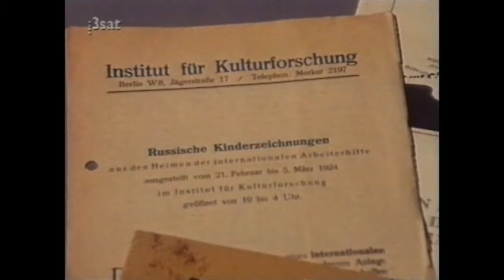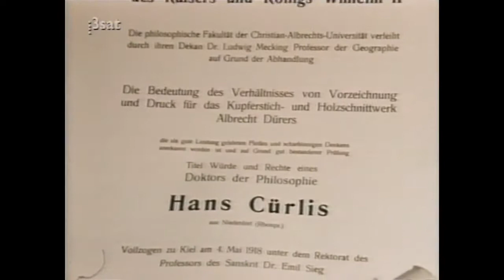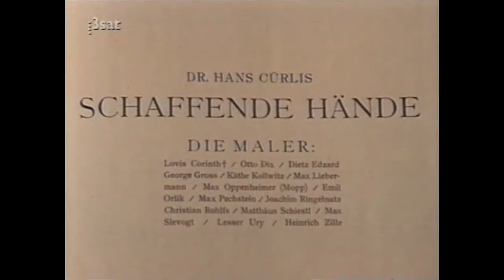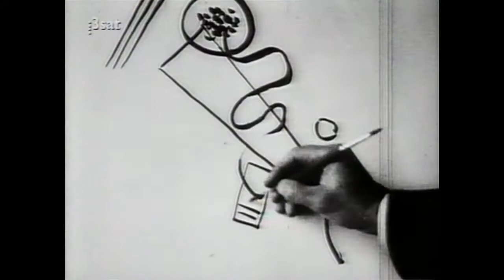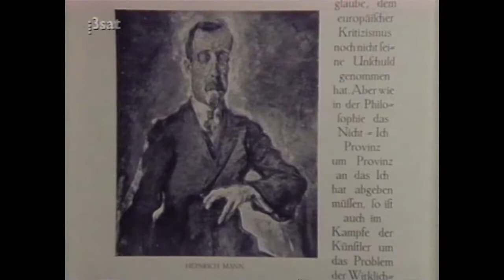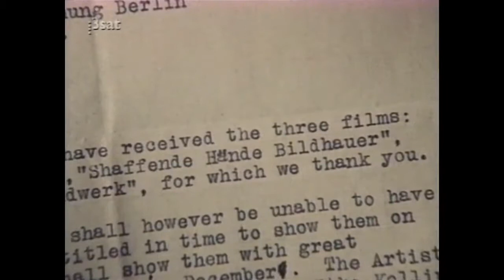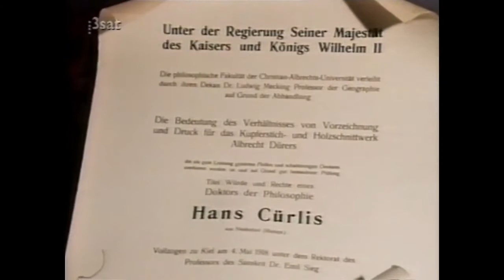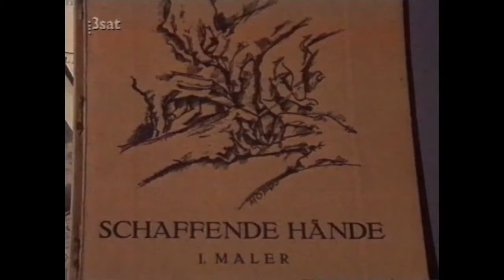Aus den Ateliers der 20er Jahre - Der Filmpionier Hans Cürlis und seine Malerporträts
Aus den Ateliers der 20er Jahre - Der Filmpionier Hans Cürlis und seine Malerporträts Film von Joseph Kirchmayer, Produktion: HR 1989 Aufnahme: 3sat 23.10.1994 Dokumentarfilm über die